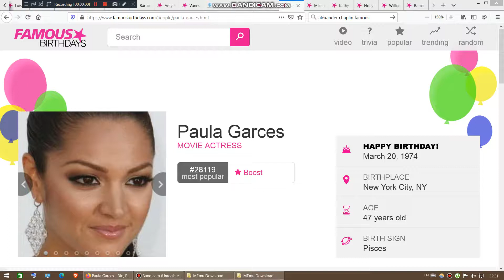Yesterday is Paula Garces's 47th birthday. We wish her a pleasant birthday journey.